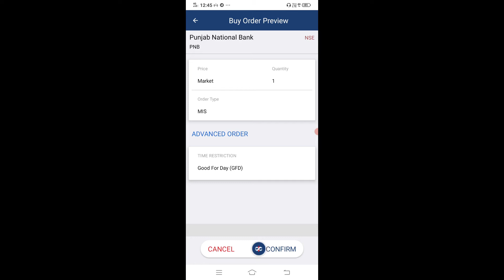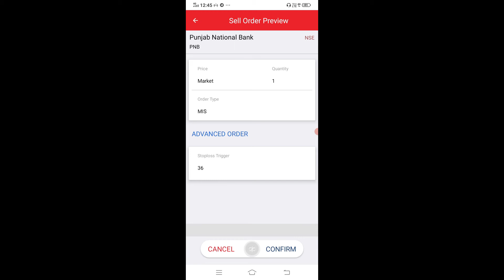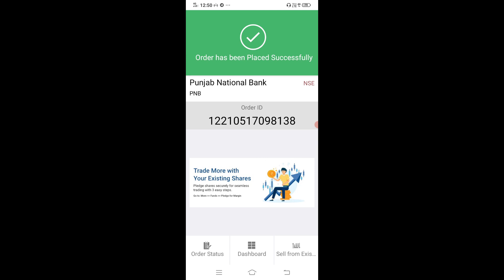KOTAK STOCK TRADER APP में MIS ORDER या INTRADAY ORDER पर STOP LOSS और TARGET ORDER कैसे लगाये !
Namste dosto🙏🏻🙏🏻🙏🏻.

Dosto hmara channel market king me aapka welcome hai ..
Dosto hmara channel me aapko bussniess se related jankari milegi..
Dosto aap log ko successfully business person ke biography bhi janne ka moka milega..

Dosto pls aap log support kro, mai aap logo ko stock market sikha ke rhunga, profitable investor ya trader bana ke rhunga ..

Aap hmare instagram aur page ko follow krk, market se related update jan skte ho..